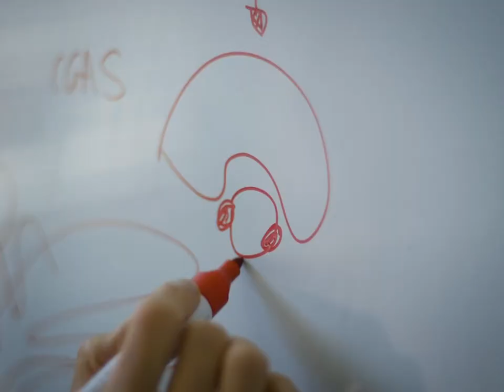Andrea Ablasser - SNSF Latsis Prix 2018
The medical researcher and EPFL professor Andrea Ablasser studies how cells defend themselves against viral and bacterial attacks. She receives the National Latsis Prize 2018 in recognition of her excellent research work on immunity.